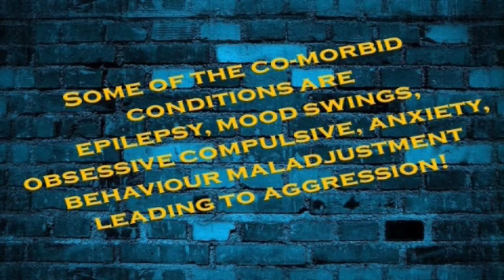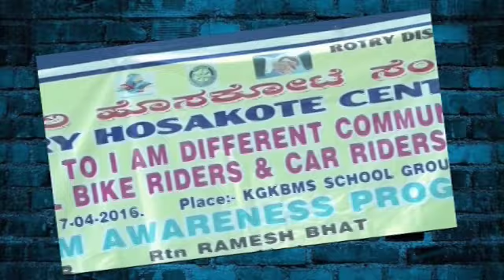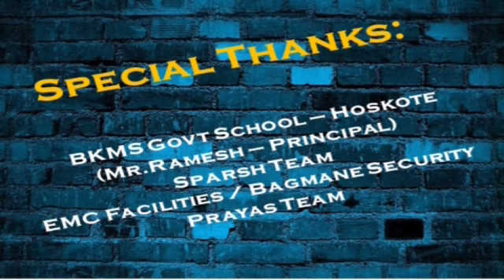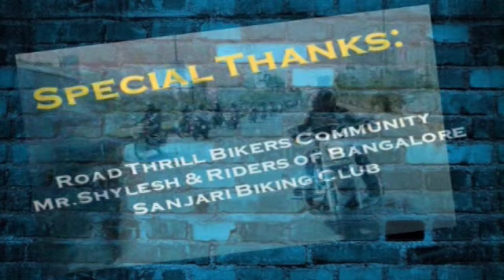Ride with Pride - 2016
Support Autism Awareness is the aim behind the Bike Rally 2016 - RIDE WITH PRIDE.  Most of the incidents held in the event are gathered in the following video by VDO-Graffiti Film House.